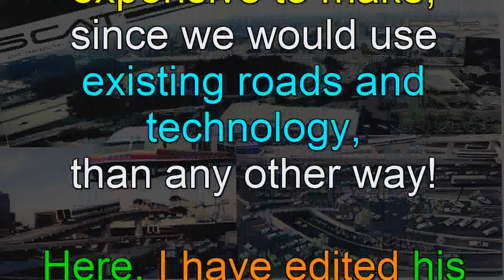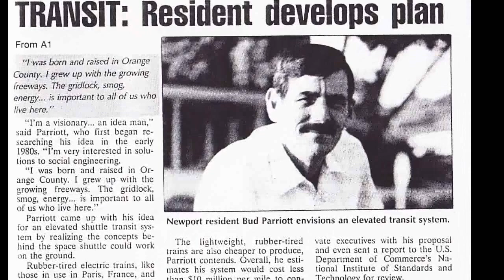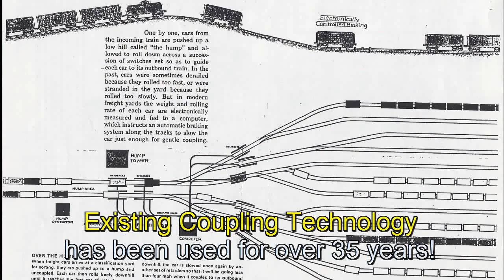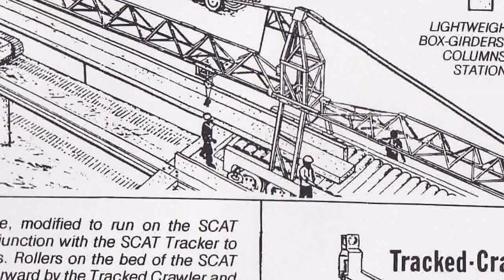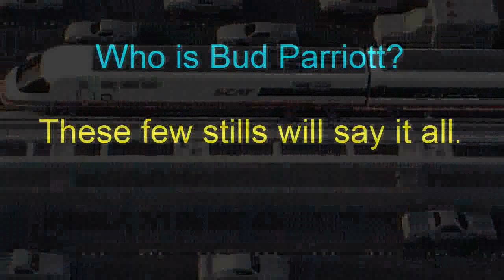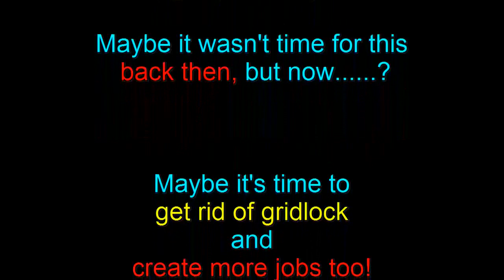Above Freeway rapid Transit Train developed for California freeways.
Non-Stop!  How does that work?

S.C.A.T is an acronym, not a word.
For those that don't care about the wonderful technology and only like to comment that the name has a different meaning, remember the name is the least thing to consider, and could easily be changed.
Please comment constructively on the idea and technology, not that S.C.A.T. means something else to you.

If the name is the only fault you can find with it, then it must be a good idea to you.

Here is what it means this to us.

S.C.A.T. ( Shuttle Connected Advanced Transit) was developed from E-3 technology.
ALSO.
S.C.A.T. (Southern California Advanced Transit)

It features synergistic engineering solutions for:
Energy
Economy
Ecology.

It is an advanced transportation System that uses NON STOP TRAINS, and a fleet of connecting cars (Shuttles), which ferry passengers between the stations and the trains.

Questions?
There aren't many other alternatives to gridlock and it seems to be getting worse. The costs to build this would be less than any other venue we have studied and we already own the roadway land.

The only other choice is to do nothing!

155,000 miles tire wear, nitrogen filled, pressure sensors keep tires in check and blowouts would be unlikely with today's technology, running on Carbon Fibre wheels that can support the train in unlikely tire failure.

The cars are electrically powered by middle rail on track.

Everything has automated redundancy built in with Aircraft Grade parts and reliability.

Unlikely failures would be handled by the emergency trucks.

Reliability would be on the same page as the automated "Bart System" in San Fransisco, now running over 50 years at 80 mph totally automated!

Also the train stations are small compared to real trains and need to be only about 100 feet long, which is cheaper.

As a result, S.C.A.T solves the inefficiency of the stop and start operations that plague the transit industry.

This would also create lots of jobs in every state, thus helping our economy.

Bud Parriott developed this back in the days when we weren't so worried about gas prices or grid-lock, and when no government agency wanted to begin the process, no matter how logical it seemed.

But today, it seems that this system would be a welcome addition to our economy and life style, and the existing technology could be easily adapted.

My hat is off to Bud for his extremely detailed blueprints, drawings, documents, and models. He did years of research on this project from worldwide perspectives.

He is a meticulous thinker and ingenious inventor.   He is also a master model maker for sure and I wish him all the success in the world.

If you like this idea, please send this video to your congressman, governor,
or even to the President of the United States.

Remember my quote. "He who dares nothing, need not expect anything!"

Dave Herbert.
USMC MSgt Ret.